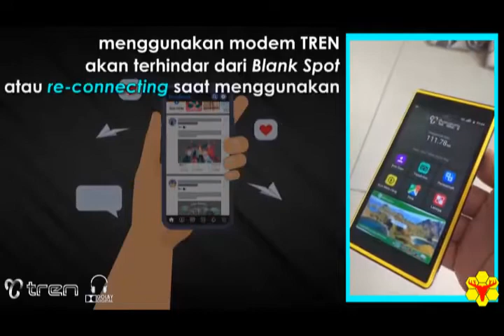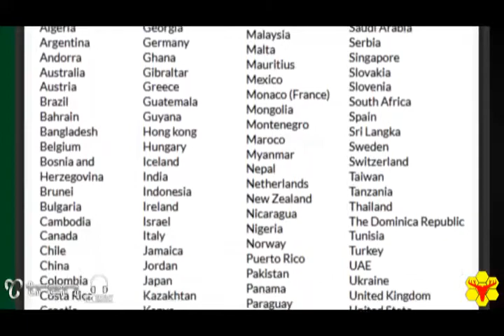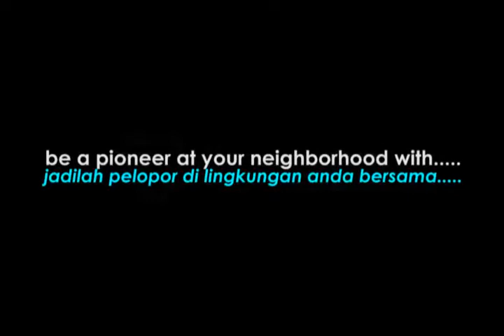.... inilah modem TREN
second video.

background visual :
Gunakan Tren Solusi untuk Internet kamu lancar jaya tanpa blank spot

CAKRA SANITYA studio
architectural design & video processing
Pangkalpinang, Bangka Belitung
Indonesia